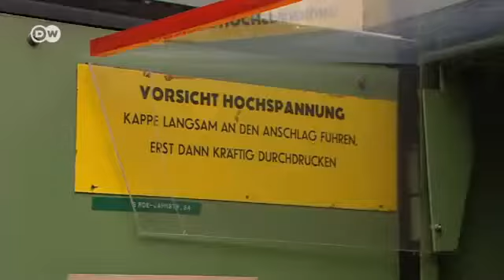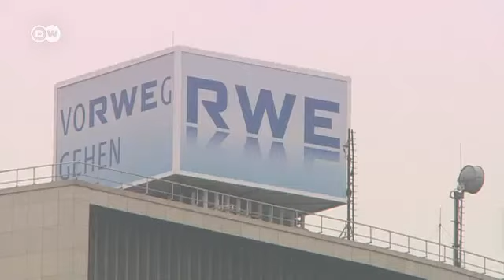Manthan: Episode 139: Germany's RWE (जर्मनी की ऊर्जा कंपनी)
जर्मनी की प्रमुख ऊर्जा कंपनी आरडब्ल्यूई में युवा इंजीनियरों में कुछ को अपना सपनों का काम मिलता है. और जानकारी के लिए यहां क्लिक करें